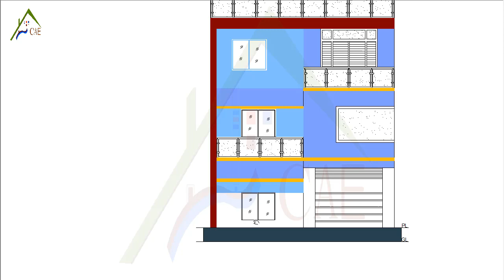বাড়ির প্লানডিজাইন 26 ফুট প্রস্থ 52 ফুট দৈর্ঘ্য ।। তিন রুমের বাড়ির ডিজাইন ।। 1352 sft FloorPlan